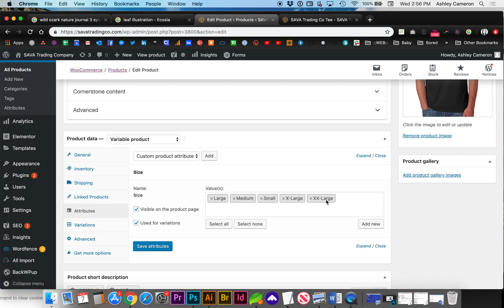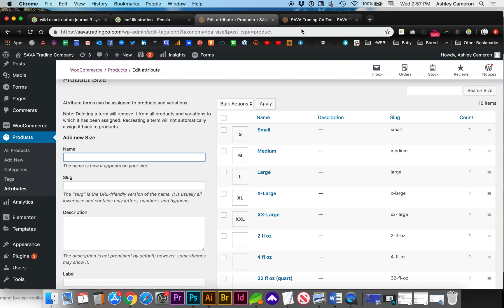Woocommerce Specific Order Product Variation Attributes / Terms